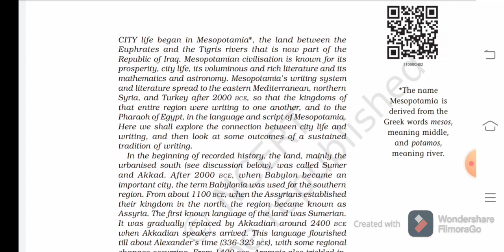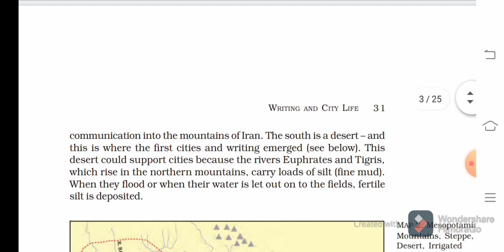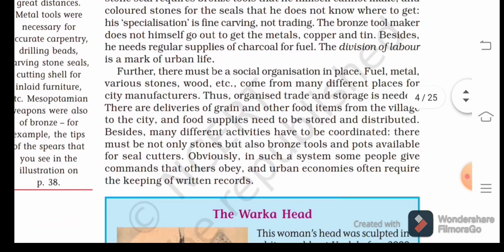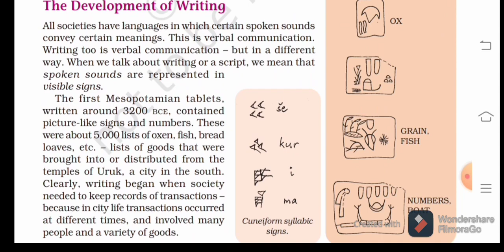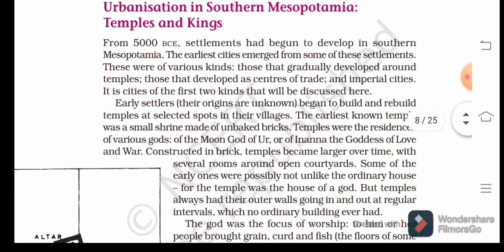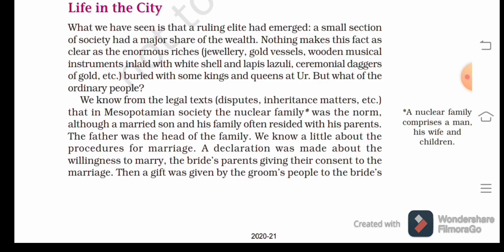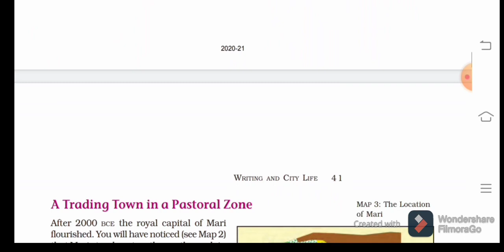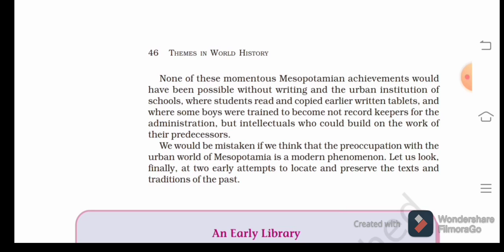Class 11th History | Theme 2 | Writing and City Life